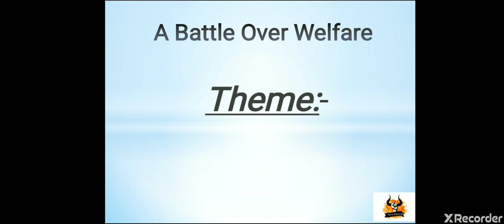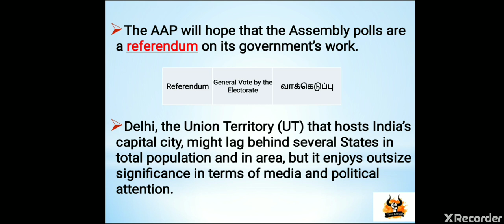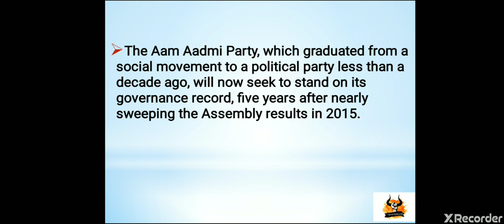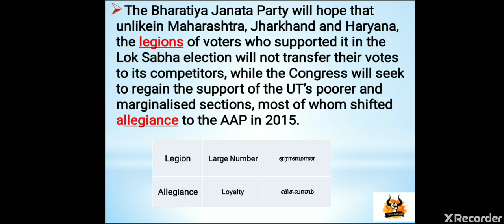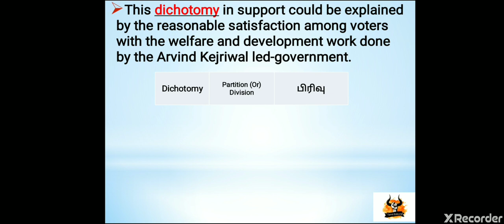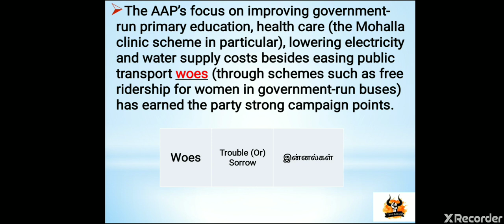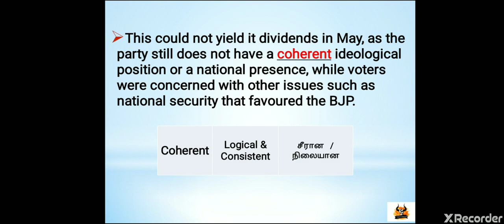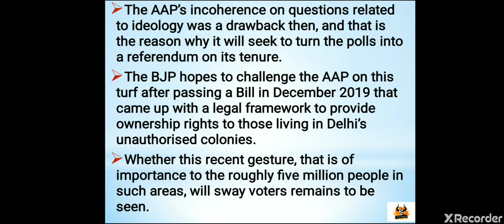8th Jan-2020 - Hindu Editorial Vocabulary in தமிழ்- A Battle over Welfare